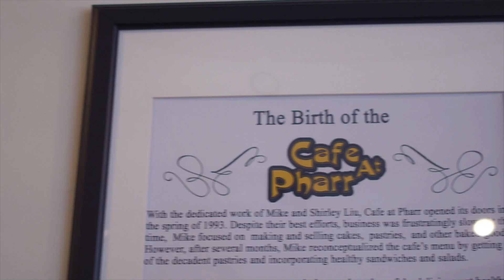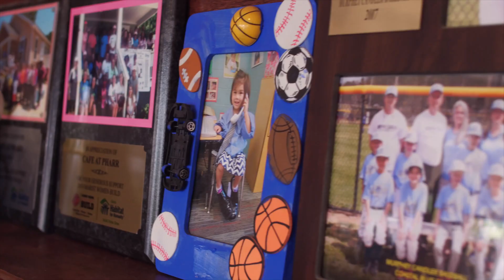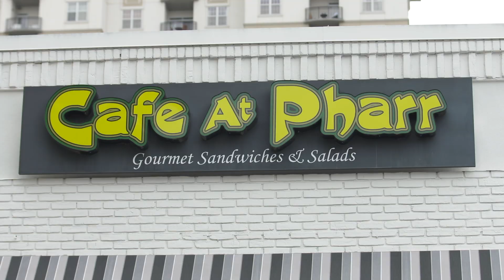Cafe at Pharr - Atlanta Eats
Cafe at Pharr | Featured restaurant at Taste Brookhaven